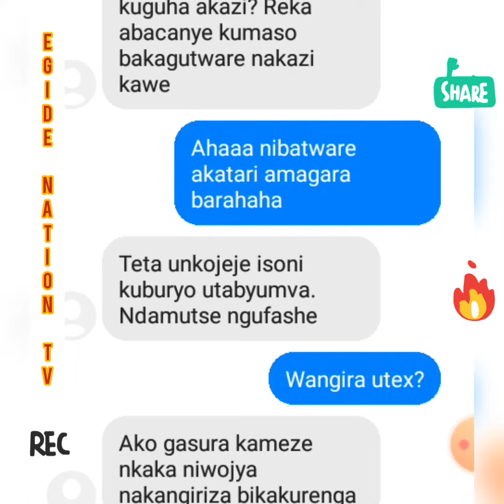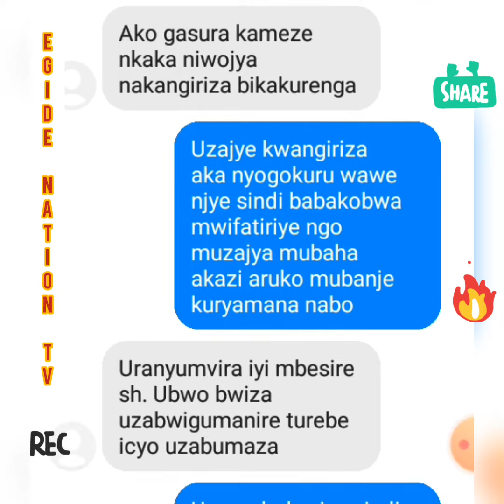My Secret ep1: Amabanga yose hanze, ibyo kwimana Happiness bigiye hanze